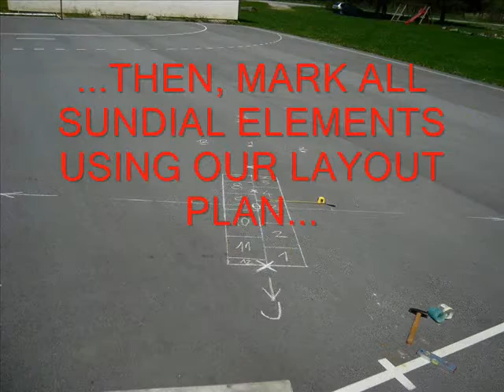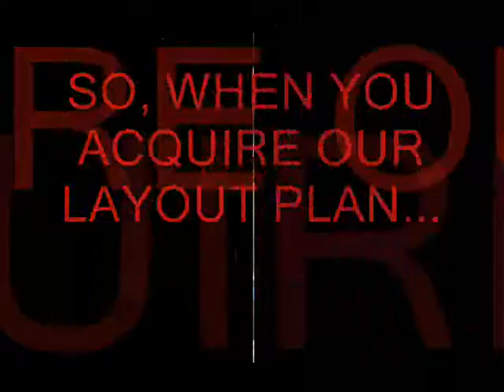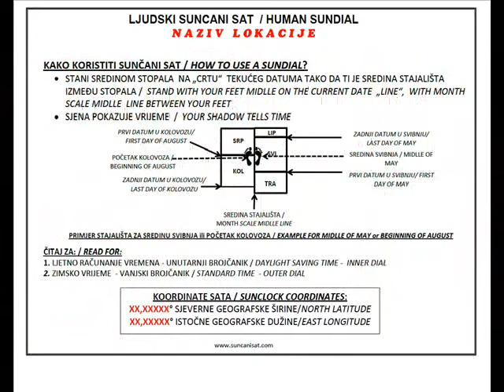Human Sundial project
What is "Human Sundial"? How to make it yourself? How to organize making such a sundial as a school project? See it in this two minute video!
Što je "ljudski sunčani sat"? Kako ga izraditi? Kako organizirati izradu kroz školski projekt? Pogledajte u dvominutnom videu... Saznajte više na